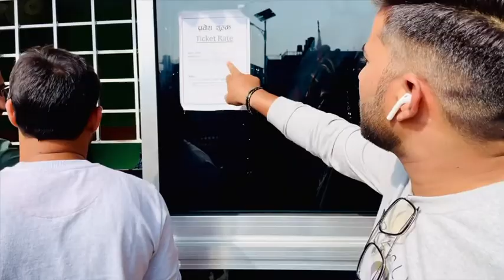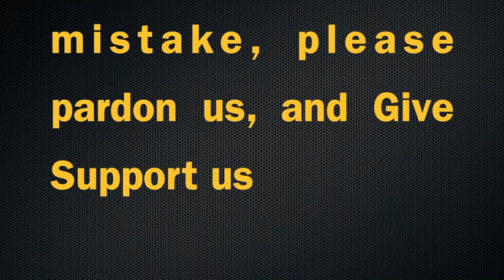Nepal Trip Part -3 || Final Part || trip to Kathmandu & Pokhara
This is our very first Journey to Nepal
we paid 1500 for 3 days  as we went by 4 wheeler
to get the paper ready for Nepal you need to take your: Aadhar card, Driving Licence for the Driver